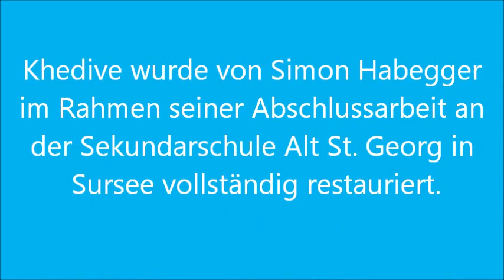Khedive Jungfernfahrt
Simon Habegger hat im Rahmen seiner Abschlussarbeit an der Sekundarschule Alt St. Georg in Sursee einen alten Holz-Vaurien (JG. 1959) restauriert. Hier die Bilder der Jungfernfahrt am 8. Juni 2014 auf dem Urnersee.